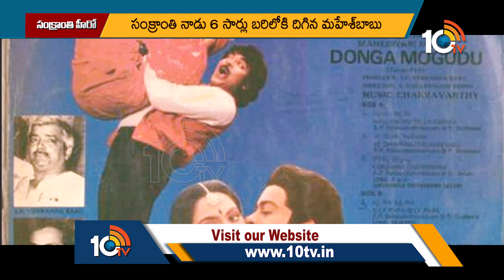సంక్రాంతికి చిరంజీవి ఎన్ని హిట్లు కొట్టాడో తెలుసా‎? | Chiranjeevi Sakranthi Movies | 10TV Ent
10tv News Channel Owned by Spoorthi Communications Private Limited. 10Tv is one of the leading News channels which the delivers National and International And Regional News Streaming 24/7.10Tv has its wings spread all over the world to deliver the trustful news.Channel Dedicated to General News, LiveReports, Breaking News, Sports News, Weather News, Entertainments, Business Updates, Big Debates, Exclusive Interviews etc.